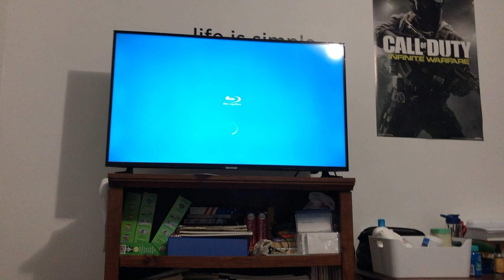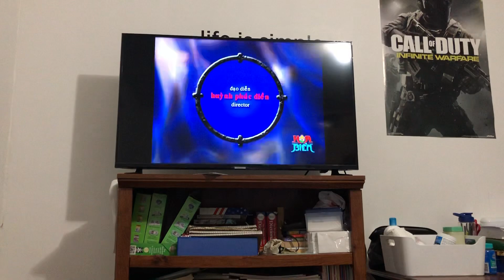Liveshow Dam Vinh Hung (intro va Quang cao)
DVD Liveshow Dam Vinh Hung: Gio H